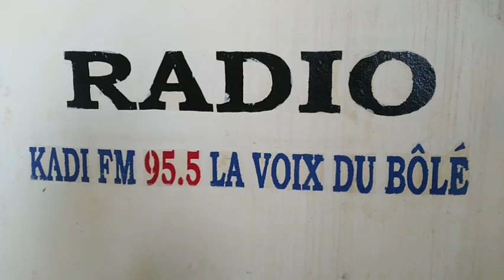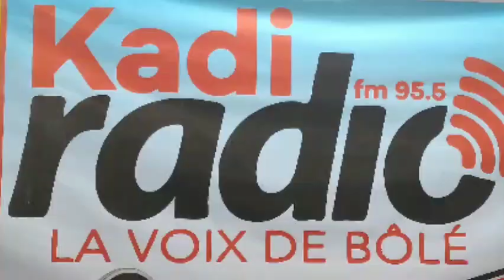Le parcours de Koninba Diarra Prince Directeur de la Radio Kadi 95.5 MHZ.